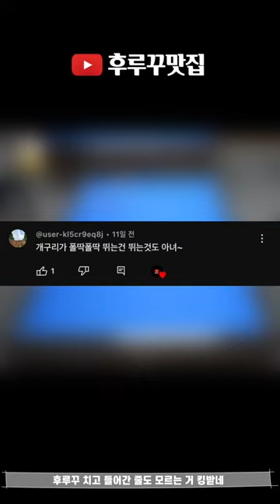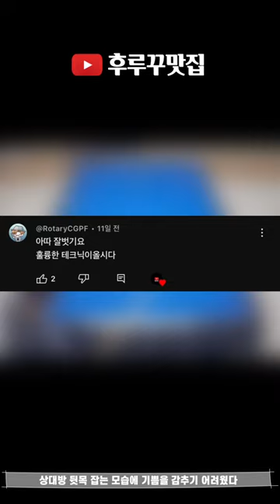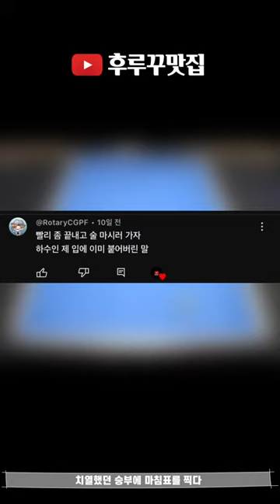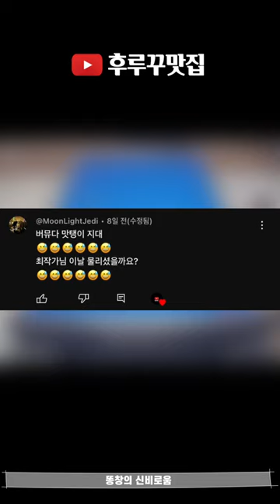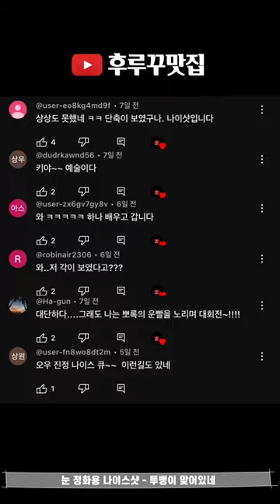후루꾸 대환장 파티 Vol 118